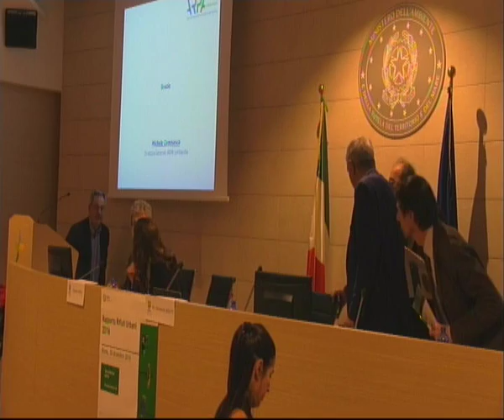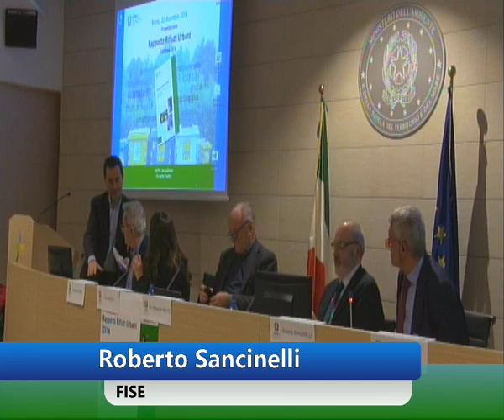Tavola Rotonda Parte 1 Rapporto Rifiuti 20 dicembre 2016